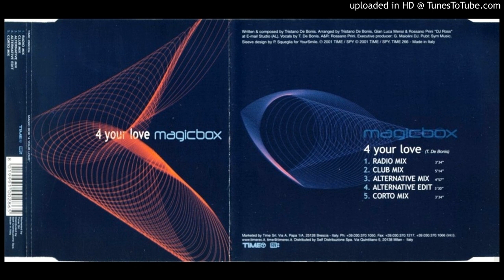Magic Box ‎– 4 Your Love (Club Mix – 2001)